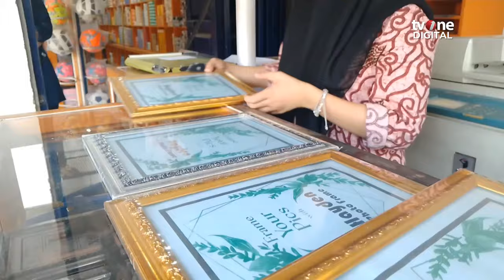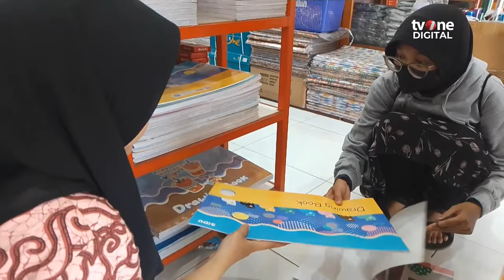Jelang Pelantikan, Warga Banten Berburu Foto Prabowo-Gibran | OneNews Update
OneNews Update, - Jelang Pelantikan, Warga Banten Berburu Foto Prabowo-Gibran | OneNews Update

Warga mulai berburu foto presiden dan wakil presiden terpilih, Prabowo Subianto-Gibran Rakabuming Raka menjelang pelantikan keduanya pada 20 Oktober 2024. Bahkan salah satu toko di Pandeglang, Banten sampai kehabisan stok. (LS02) (REG01)

NU01
ROB02